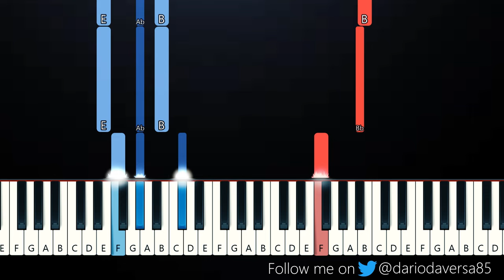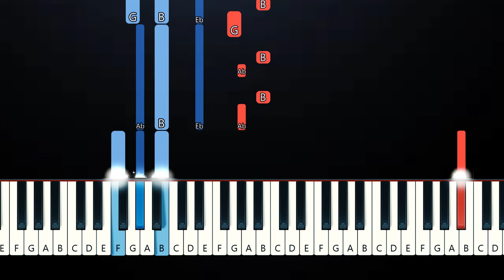Beabadoobee - Perfect Pair (Piano Tutorial)